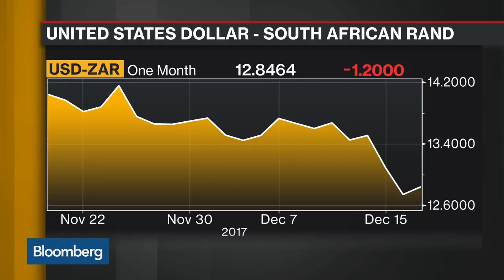Ramaphosa Narrowly Wins Presidency of S. Africa's ANC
Dec.19 -- South Africa's ruling ANC has elected Cyril Ramaphosa as its new leader, putting him on track to succeed Jacob Zuma as president. The 65-year-old narrowly defeated Zuma's ex-wife after winning just 52% of the vote. Ramaphosa has pledged to revive the nation's stagnating economy and clamp down on the state corruption that's plagued the current government. Bloomberg's Amogelang Mbatha reports on "Bloomberg Daybreak: Europe."